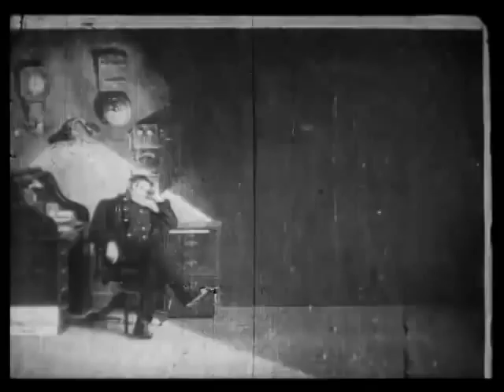Life of an American Fireman (1903, United States)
Life of an American Fireman is a short, silent film Edwin S. Porter made for the Edison Manufacturing Company. It was shot late in 1902 and distributed early in 1903. One of the earliest American narrative films, it depicts the rescue of a woman and child from a burning building. It bears notable similarities to the 1901 British short film Fire!, directed by James Williamson.